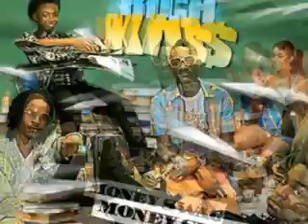Rich Kid$ - Crazy (New Music August 2009) [Download Link]